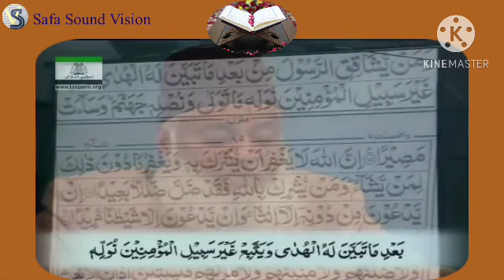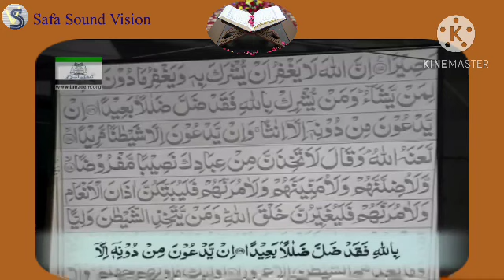Saut ul Quran-042 : Surah Nisa 102-119 by Dr Israr Ahmed